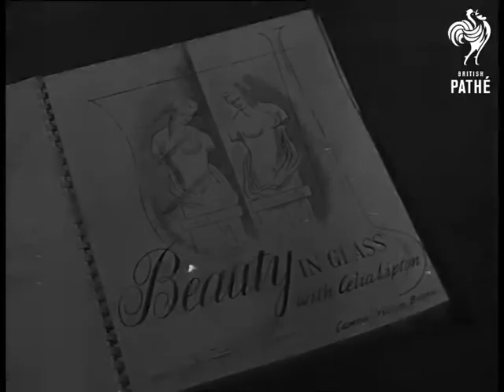Beauty In Glass (1945)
Title reads: "Beauty in Glass with Celia Lipton".

London.

Various shots of actress Celia Lipton and actor Billy Milton on stage.  Celia is playing part of Prudence Pym in "The Quaker Girl" at Stoll Theatre.

M/S of Celia hanging up fur coat as she enters hallway of house.  Celia joins her mother (wife of Sidney Lipton the bandleader).  They are looking around an exhibition "home of future" where everything is made from glass.   They admire the glass bath and stool,  glass panels, fabric made from glass for curtains and cushion covers, ashtrays ornaments and lamps.

 FILM ID:1329.07